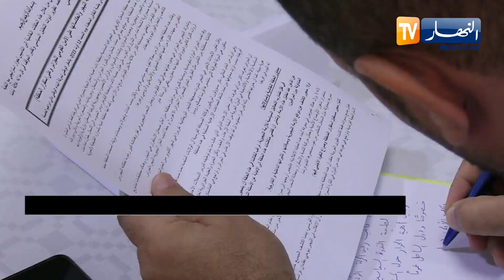حركة البناء الوطني تنظم نقاشا مفتوح حول أزمة النيجر وتداعياتها على الأمن القومي